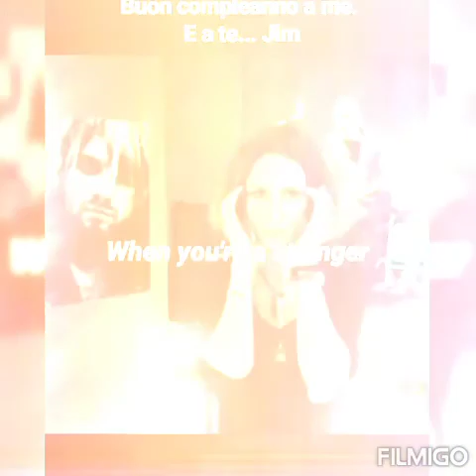Personalmente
Depeche Mode, Personal Jesus